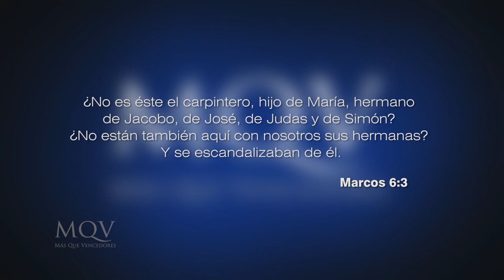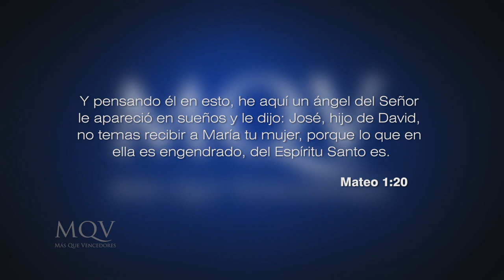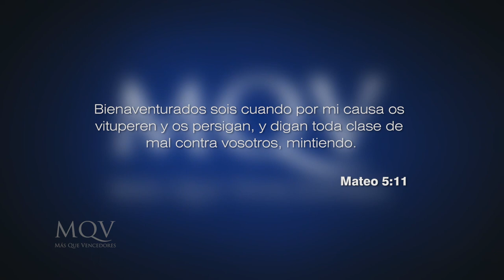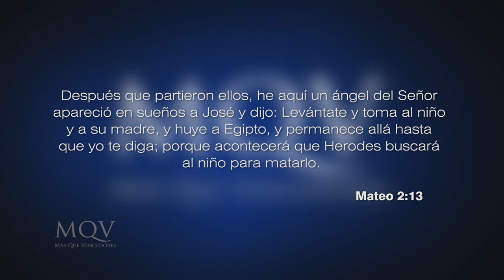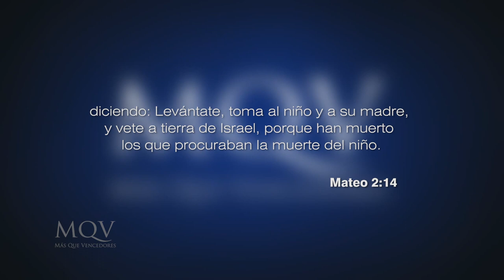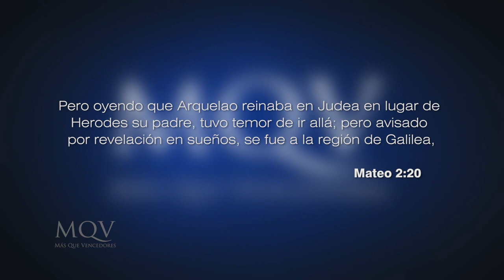TV270 Prédica del pastor Emilio Agüero - La obediencia radical de José, esposo de María